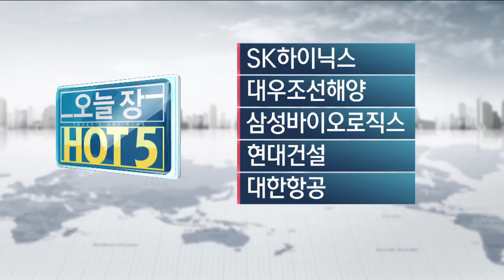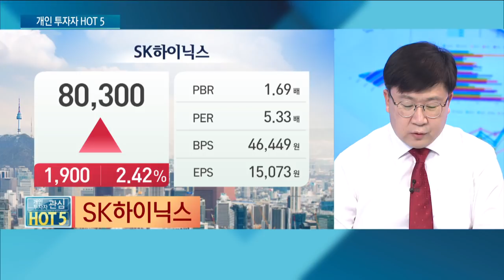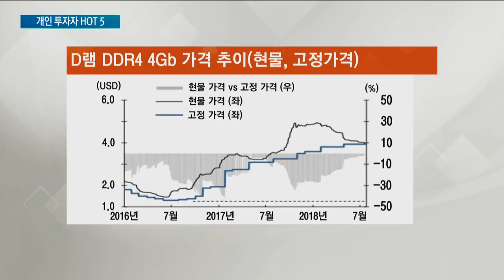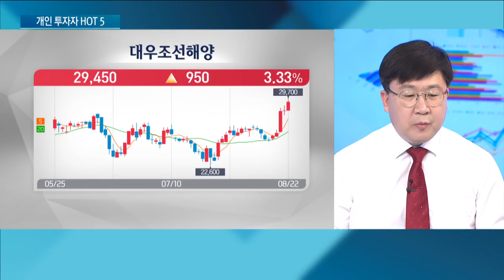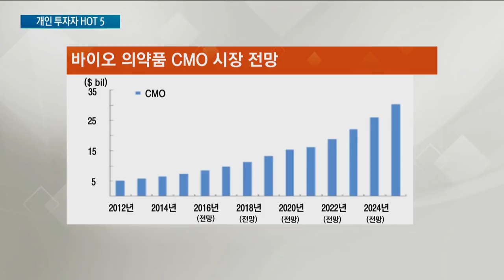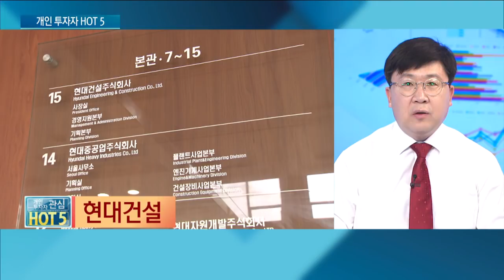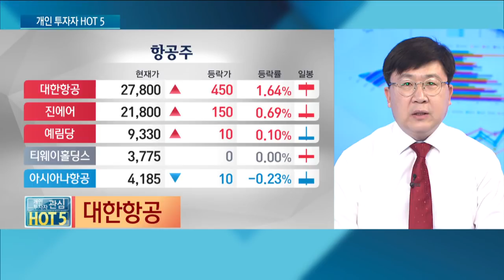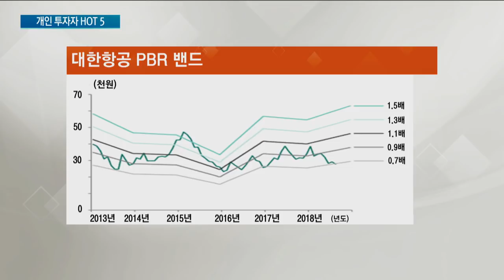[HOT종목 5] SK하이닉스,대우조선해양,삼성바이오로직스,현대건설,대한항공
출연 : 차영주 와이즈 경제연구소 소장